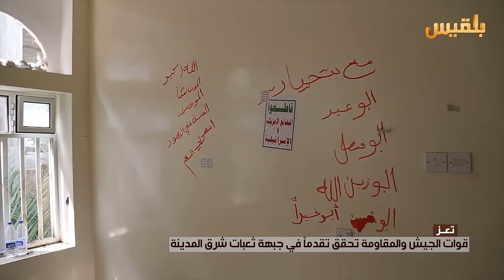تعز .. قوات الجيش والمقاومة تحقق تقدما في جبهة ثعبات شرق المدينة | تقرير : وئام الأكحلي